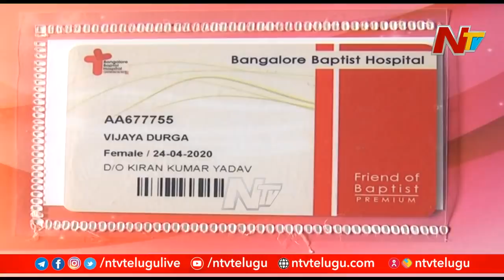పాప ప్రాణం కోసం 16కోట్లు ఖర్చు l 16 Crore Rupees Injection for Baby Life l Sangareddy l Ntv